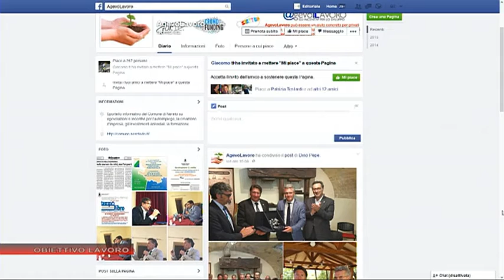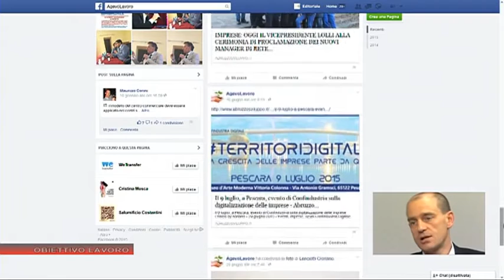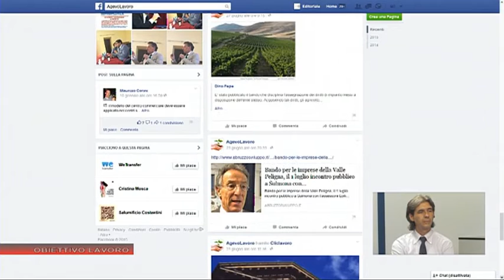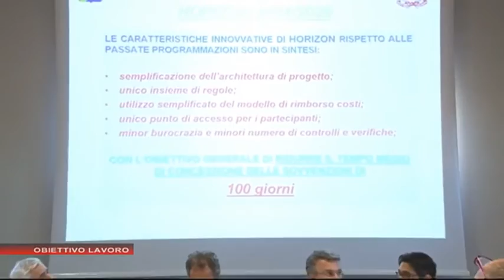45 J...IRI del 3 luglio 2015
OSPITE:  EUGENIO CORINI - CONS.RE COMUNALE NERETO